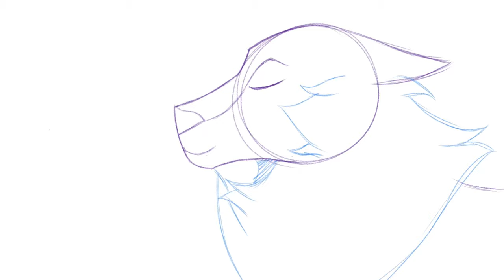TWND Wolf Wind Animation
Like my work? Consider supporting my content! Everything goes towards my animated series

I want to do more animation and post more for you guys, so I started this little animation yesterday and finished it up today. I had a lot of fun with it and I'm pretty happy with it, would love to animate more windy stuff! I decided to try out a more traditional method of animation where I sketch all my frames and then clean them up after, and it was nice to try something new, but I definitely think I prefer my more sketchy stuff that you've been seeing in my MAP parts lately. Regardless I think I learned some techniques that will be useful in the future!

Figured I'd animate Wolf because working on TWND is going to be my main focus now, so wanted to post some more TWND stuff to my channel because it's been a while. The series is not going to be hand drawn like this animation is as that would unfortunately take too much time, this was purely just for fun. Don't worry though, I'm trying to get the rigs as advanced as I can to make up for that! I'm also hoping to have time to make some other random short animation tests and such, I honestly sort of forgot how fun hand drawn stuff is hahaha. There just aren't enough hours in a day

PROGRAMS USED: Toon Boom Harmony Advanced (animation), Photoshop (background), After Effects (editing)

SONG: Geographer - Synth Wind